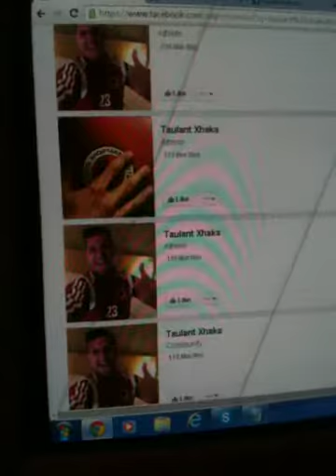Taulant Xhaka Be Like